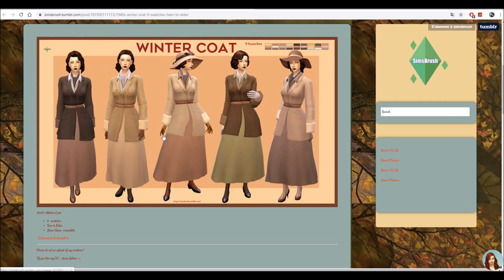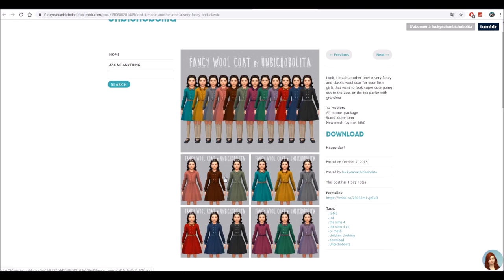Liste de mes CC du Decades Challenge - 1920/1940 - SIMS 4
Liste des liens des CC en Commentaire épinglé !